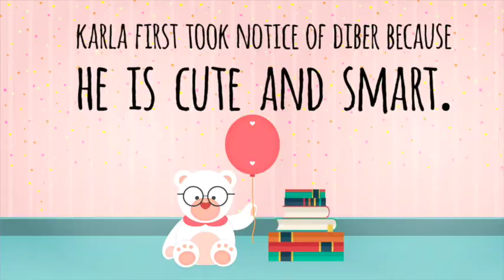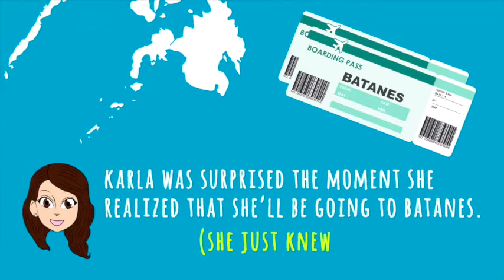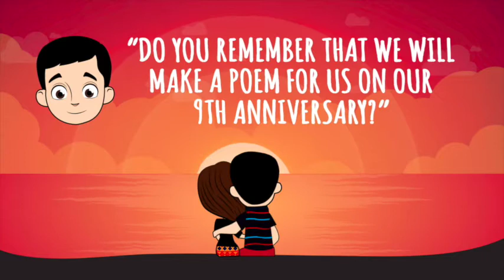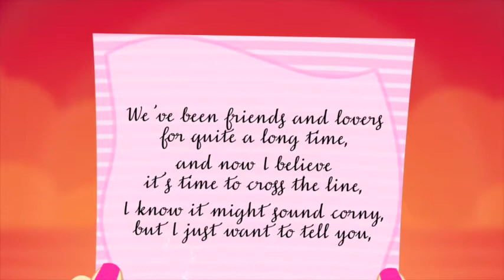DIBER & KARLA WEDDING ANIMATION